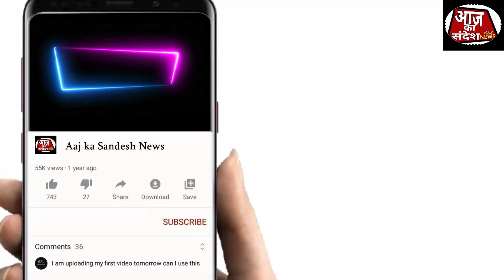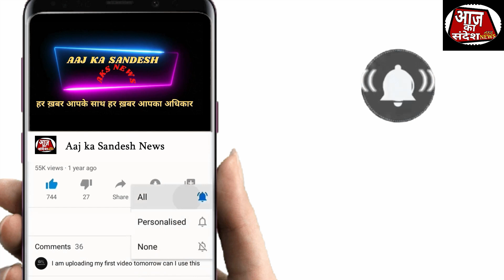KALYAN | KDMC द्वारा शहर स्वछता और सौंदर्यकरण में एक कदम आगे ..!